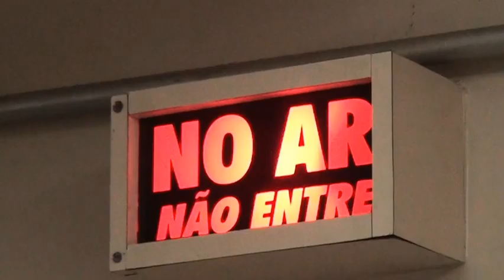JORNAL DA TV SBNOTÍCIAS - MORADORES PEDEM MELHORIAS NO JD. BATAGIN "O BAIRRO ESTÁ ESQUECIDO"